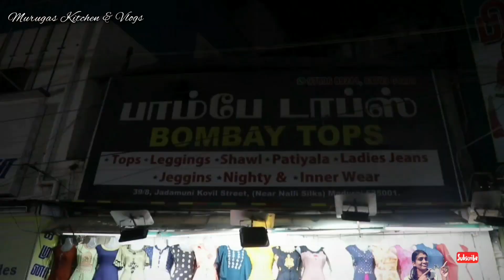Plus Size குர்த்தில இவ்வளவு வெரைட்டியா // Beautiful Umbrella kurti collection with price in tamil.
In this video we are going to see about the Exclusive Collection of Fancy Western top Collections and Plus size  UMBRELLA Kurti and straight cut kurti Collection with price in tamil.

Bombay tops:
                          Whole sale and retail both
                         Jadamuni kovil street,
                          Near to Nalli silks, Madurai

Stay safe

With love
Heartyvalli 💜🖤